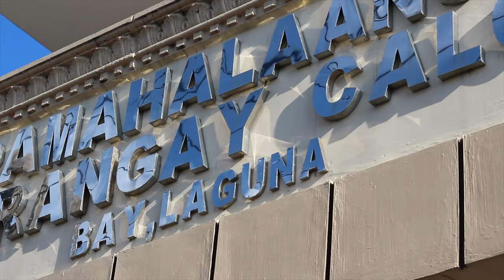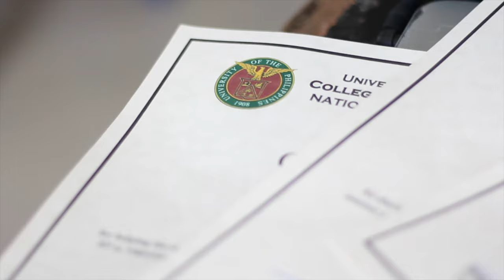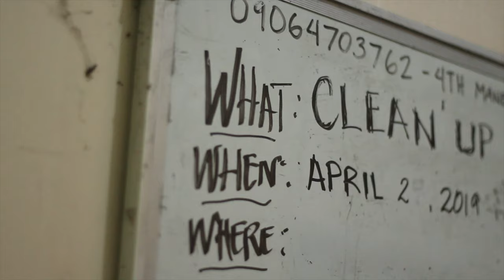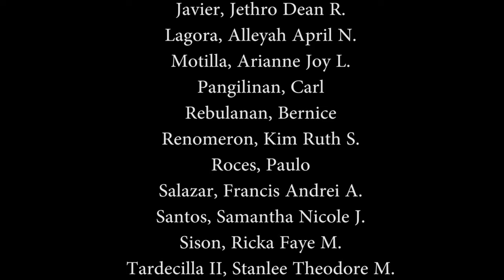NSTP 2 - CWTS | Seminar & Clean-up Drive| Brgy. Calo, Bay, Laguna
Seminar & Clean-up Drive in coordination with Brgy. Calo, Bay, Laguna.

UPLB  National Service Training Program (NSTP)
Civic Welfare Training Service (CWTS)
Section: EF -5

FIC: Aaron Paul A. Aguas

Students:
Alvarez, Vanessa Kate I.
Buesing, Arrel
Cortez, Roa Joshua V.
Dalas, Dyl C.
Dela Cruz, Dherick Carl D.M.
Felomino, Kathrina Francesca S.
Ferrer, Anthony Renzo C.
Javier, Jethro Dean R.
Lagora, Alleyah April N.
Motilla, Arianne Joy L.
Pangilinan, Carl
Rebulanan, Bernice
Renomeron, Kim Ruth S.
Roces, Paulo
Salazar, Francis Andrei A.
Santos, Samantha Nicole J.
Sison, Ricka Faye M.
Tardecilla II, Stanlee Theodore M.
Yap, Mae Lynn Yi-Ju L.

Special Thanks to:
UP ECOSS & UPLB Gender Center